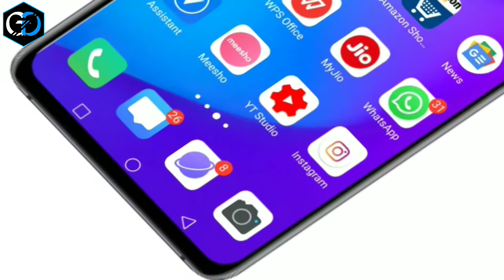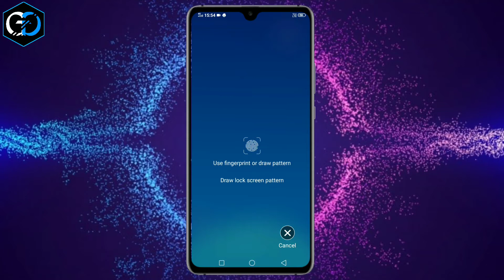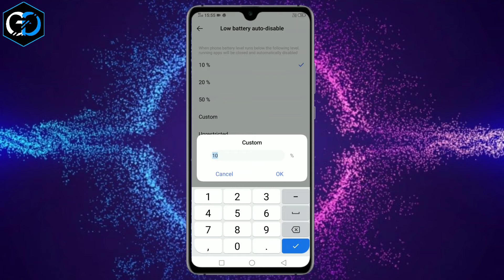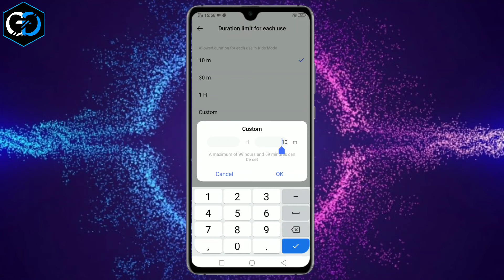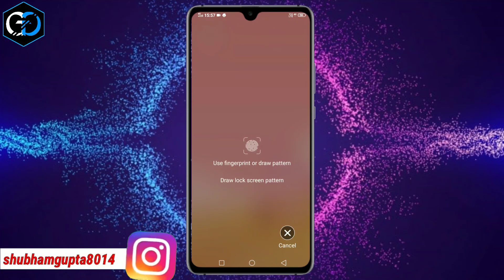How to use kids mode application explain in hindi //Kids mode use explain in hindi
Hello friends

Welcome to are my channel

Is video me hum ne bataya hai
ok friends

ok friends